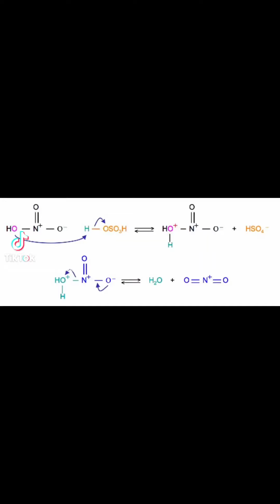Nitrocellulose Synthesis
Reupload from my tik-tok

Note: The nitrocellulose here is not pure. If it isn't obvious, I tend to focus on general procedure and the science of what is going on rather than purity of the final product in these short-form videos I do. I do intend to eventually make longer form videos that place greater emphasis on the chemical mechanisms as well as purification steps, but for now I'm having fun just learning all these general procedures.
In any case, to achieve high-purity nitrocellulose that will burn nearly instantly and leave no ash, you'd need to do either a much longer nitration, or a second nitration of the dry product seen here.
Also, note that instead of 98% nitric acid and 67% sulfuric, you can use 67% nitric and 98% sulfuric. The only difference is that with 98% sulfuric acid, care must be taken to keep the reaction temperature low or the cellulose will dissolve.